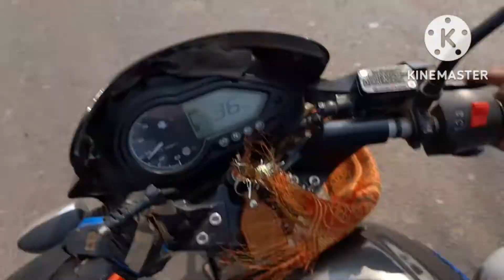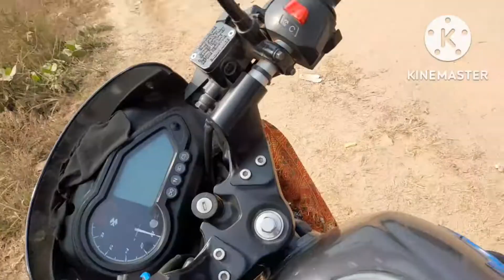Nawada Ka New Bus Stand Ab Kaisa H// Nawada Vlog//Nawada Bus Stop//Nawada Bihar Vlog//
Nawada Ka Bus Stand #
Nawada Vlog#
Video#
# Love From Nawada #
# Bihar#
# Jindagi Ka Mze Lo #
// Nawada Darshan//
// nawada bus padav//
// Nawada New Bus Stop//
// Nawada To Patna //
// Nawada Se Patna //